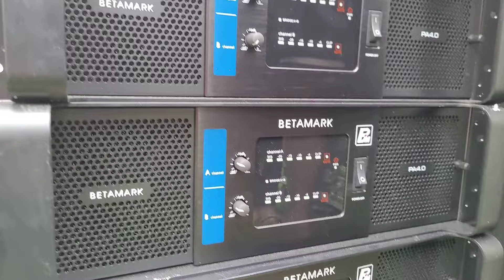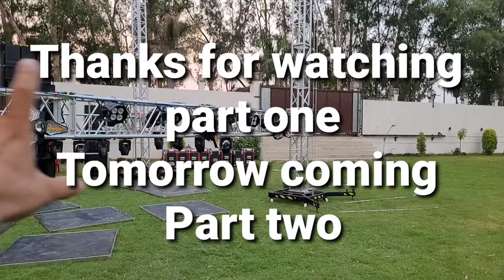New dj launch in dj market एक ओर बडा Company dj आया DJ की दुनिया मे ।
New dj new setup launch 2024 kawar yatra
 HELLO FRIENDS
       Today 22june one new dj lonch in dj market
MJ SOUND ARUN CHOUDHARY MEERUT
    kawaryatra2024
amar
amar dj compitition
This is Rakesh Tomar From Uttar pRADESH Small CITY Meerut  and My YouTube Channel name is "RAKESH tOMAR GHUMAKKAD.

Mail -
                                (TAGS)
dj sarzen
sarzen dj
sarzen Dj jharkhand
dj sarzen bass
dj Sarzen update
dj sarzen 2024
sarzen dj interview
sarzen dj party interview
kawad yatra 2024
BALA ji yatra Muzaffarnagar
Dj Dhadkan
Dj Competition
Dj Review
Dj Manohar Rana
Dj Lankesh
Dj New Amar
Dj Akela King
Dj Dhadkan
Dj Choudhary
Dj An Meerut
Dj Maharashtra Partapur
Dj Raja Meerut
Dj No.1
Final Review